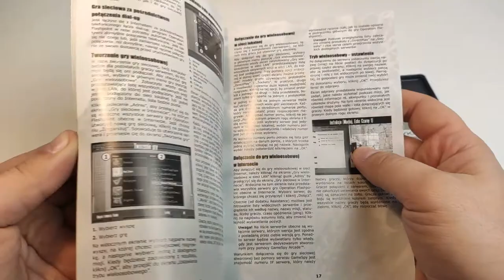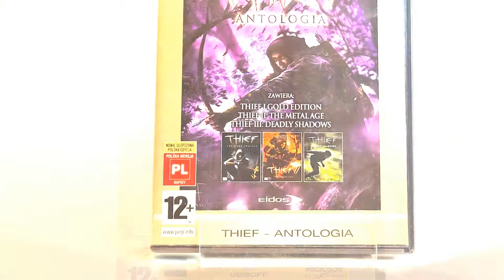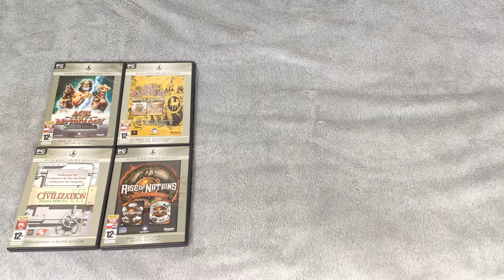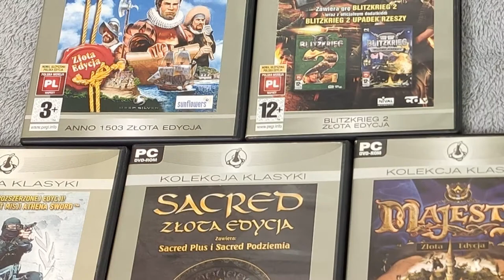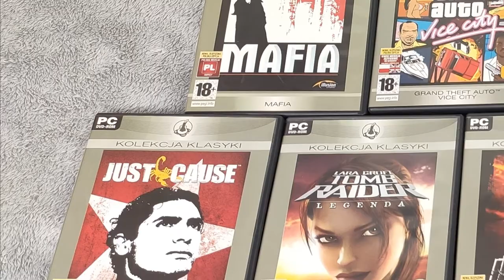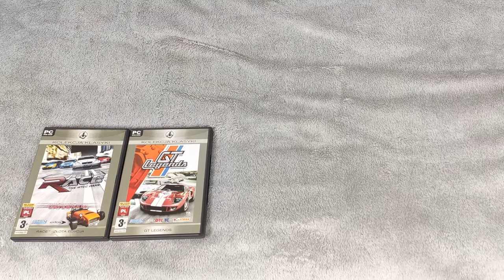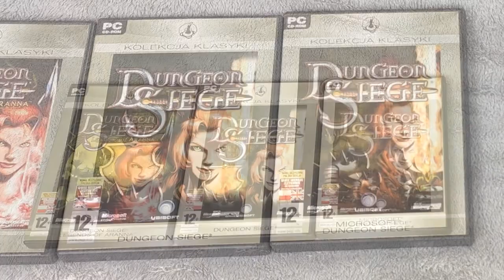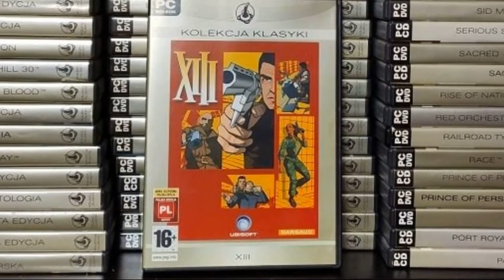Srebrna Kolekcja Klasyki - 69 gier na PC!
EDIT:
Dzięki użytkownikowi Mauser, okazało się, że nie jest to pełna kolekcja, jak myslalem - brakuje Microsoft Train Simulator, także możecie dopisać sobie do listy. Ja już to zrobiłem :) WESPRZYJ MNIE
Zapraszam do odcinka, w którym pokazuje srebrną kolekcję klasyki od Cenegi. 69 doskonałych gier, zestawów i antologii. ➔ MÓJ FANPAGE NA FB